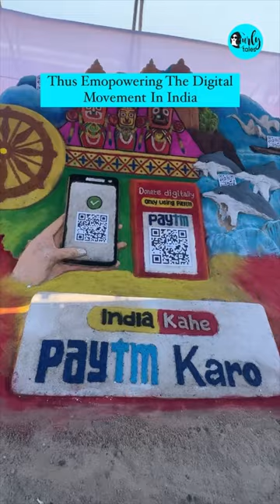RathYatra2023 This Beautiful Sand Art In Puri Truly Represents The Cultural Heritage Of Odisha!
This unique Sand Art made by the Padma Shri sand artist, Sudarsan Patnaik at the Puri Beach while visiting the Jagannath Puri Rath Yatra 2023. The Sand Art depicts the iconic Jagannath Temple at Puri in the background with the Deities. Along with them, it has depictions of symbols from the Sun Temple at Konark & the popular Chilika dolphins. We can also see Paytm at all the shops as Paytm has revolutionized the Digital Payments Ecosystem in Odisha leading to its progress. The Sand Art installation has captured this ethos with Paytm QR code where you can scan and pay to make your donation digitally, directly to the temple trust.